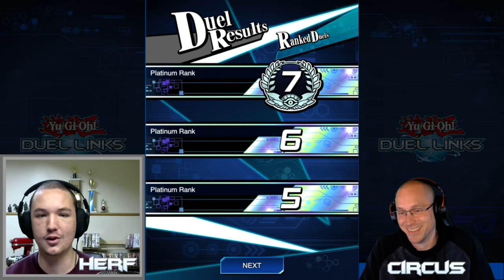Ladder Play: Evil Eye - Herf and Circus Put on a Clinic on How to Play EE!! [Yu-Gi-Oh! Duel Links]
Our Discord and Tournaments are FREE!! Join us today!!

Tournament Schedule:

Mondays: Battle Phase Monday - 4pm ET
Wednesdays: Battle Phase EU - 1pm ET
Thursdays: Battle Phase Rising Sun - 6am ET
Fridays: Battle Phase Friday - 5pm ET
Sundays: Battle Phase Sundays - 5pm ET

We also hosts tournaments on Tuesdays and Saturdays when we meet our subscription goals for the month!!